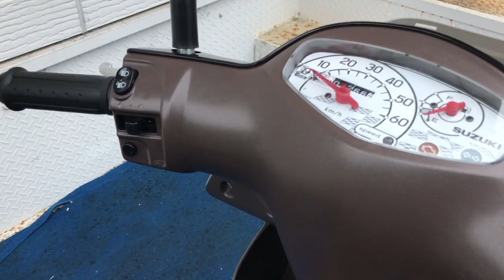レッツバスケット 2023年 新車 バイクショップ名:SBSホクブ